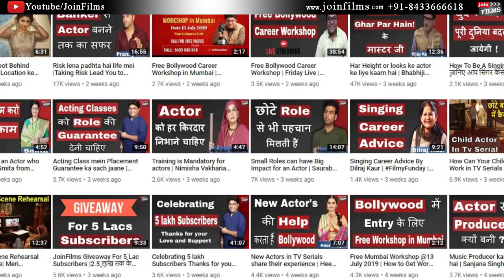Does Height Matter to become Actor? Motivational video| K.K.Goswami |FilmyFunday |Joinfilms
KK Goswami is an Indian television actor who appears in Indian TV serials. He played the role of Gabroo in Star Plus's 2001 TV series Ssshhhh...Koi Hai. Goswami is currently playing the role of Kalletra in Bagal Vaali Jaan Mareli. He has also done his role in SAB TV's Gutur Gu.